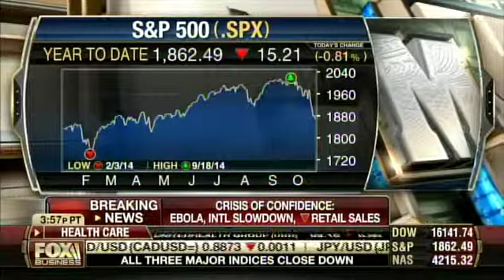The Dow diving, the CDC, military, and stocks long-term: New Oak's James Frischling on Making Money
New Oak President James Frischling on Fox Business News' Making Money:
- The Dow diving and stocks
- The CDC
- The military
- A reasonable long-term horizon for stocks